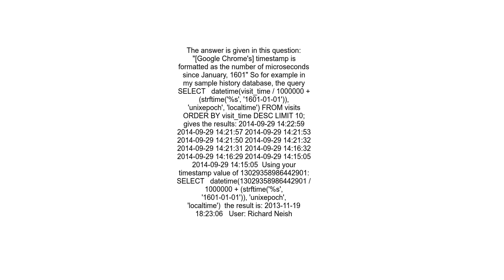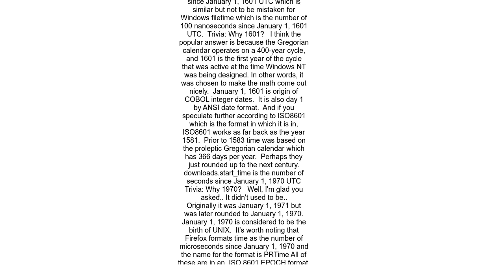What is the format of Chrome&#39;s timestamps